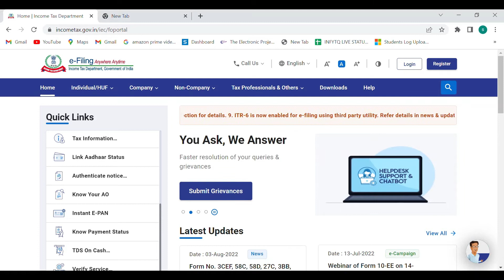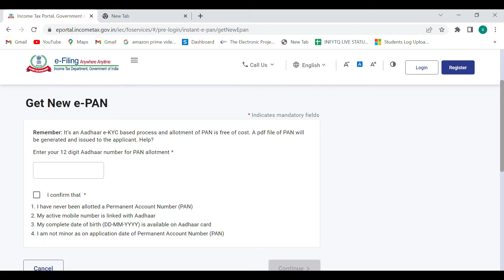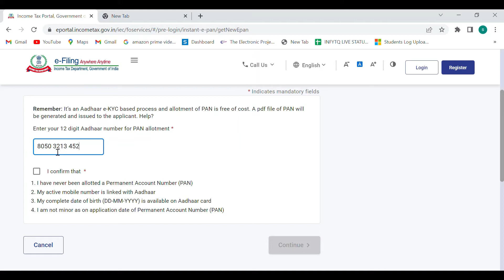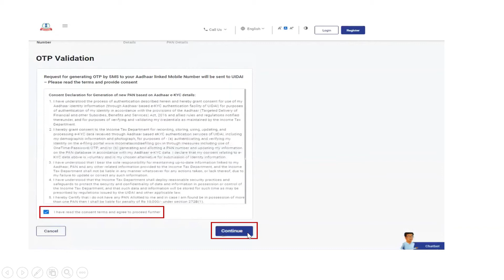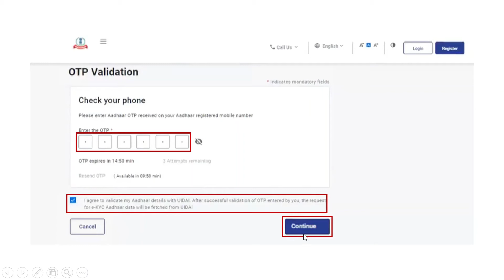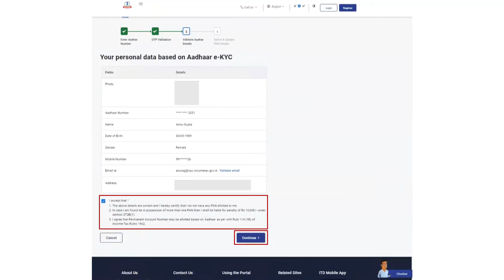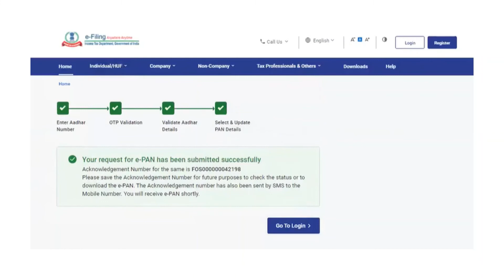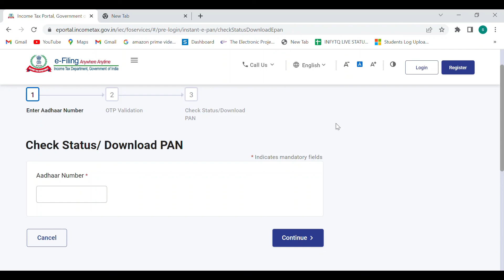How to apply instant PAN card in Tamil | How to apply pan card online in Tamil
This video explains about how to apply instant PAN card in Tamil. You can apply instant e-pan card online using the below mentioned website.